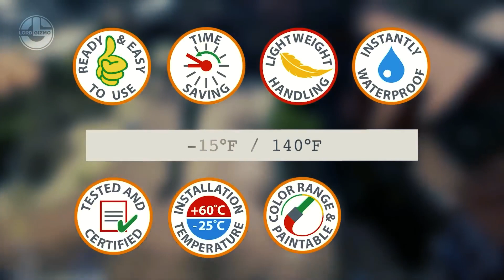Mind-Blowing Skillful Workers and Cutting-Edge Construction Tech You Must See!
Welcome to Lord Gizmo, your ultimate destination for mind-blowing powerful machines and cutting-edge agricultural and construction technology! 🌟 Our expert team brings you the most impressive and insanely powerful machines in the world, along with top-class documentary-style videos from harvesting to manufacturing processes to mining. From colossal mining equipment and heavy machinery to revolutionary agricultural tools, we’ve got it all covered.

🔧🌾 Whether you’re fascinated by monster trucks, ingenious inventions, or state-of-the-art farming technology, our channel showcases the biggest and most powerful machines and informative documentary videos that will leave you in awe. Our videos feature incredible machinery like dozers, crawlers, dump trucks, excavators, crushers, loaders, cranes, and bulldozers, along with modern agricultural marvels like harvesters and tractors.

Explore the amazing world of extreme machines and modern agriculture, where engineering giants like Komatsu, Caterpillar, and Liebherr shine. Witness how modern technology transforms agriculture, mining, construction, and manufacturing, creating oddly satisfying and jaw-dropping moments.

📹 Don’t miss out on our thrilling content that blends massive power, cutting-edge tech, and zero-mercy machines.